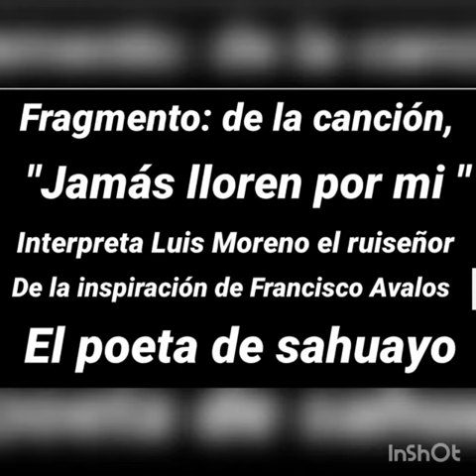Video: Fragmento de la canción, "Jamás lloren por mí " Interpreta, Luis Moreno.,el Ruiseñor.